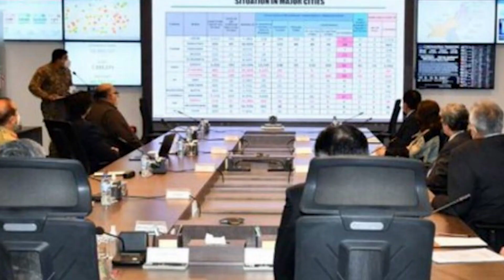COVID Watch | November 30th 2020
According to NCOC, five main cities of Lahore, Rawalpindi, Islamabad, Peshawar, and Karachi are the contributors of 70 percent of Covid_19 cases in the country.